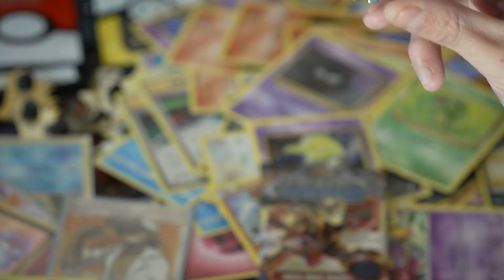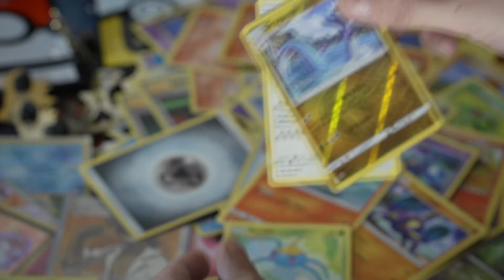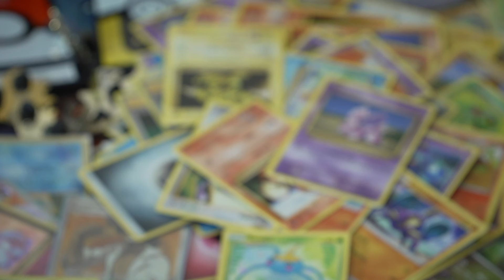WHAT? | MrBenShow Pokemon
Welcome to the MrBenShow!! And welcome to a new Pokemon episode!! Opening XY Steam Siege, XY Evolutions, Sun & Moon Base Set!